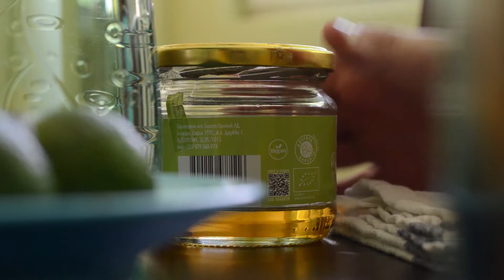How to make orangade fast